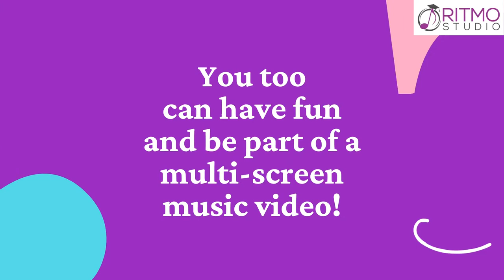Online Household Percussion Workshop + Video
Be part of a multi-screen music video and play as a percussion ensemble using items you have in YOUR OWN HOMES!
Circuit Breaker has ended, but for your own health and safety, Ritmo Studio would like to encourage you to continue to StayHome as much as possible until the end of Phase 1.

If you have been feeling bored or craving social interaction, why not join us in our Household Percussion Music Video Workshop - where you (and your family and friends) can learn how to play as a percussion ensemble AloneTogether using items you have in YOUR OWN HOMES!

Many people have been recording their own multi-screen music covers during this time and now you can be part of one too!

Starting 13 June 2020, Saturday 11am or 1.30pm (GMT+8 / SGT)

3 x 45 minute sessions - once a week*+ video recording assignment (required to piece the music video together)

$45+ per person for the entire workshop

Anyone can register, as long as you have a camera phone or a computer with a webcam! Invite your friends, your brothers and sisters, your parents and even your child’s friends!

*Slots are first come first serve

For more information about Ritmo Studio and what we do, please visit our